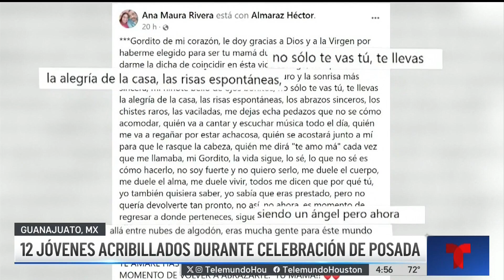Los sitios a los que EEUU pide no viajar en estas fiestas de fin de año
El llamado es para los ciudadanos estadounidenses que quieran viajar a México en los próximos días.